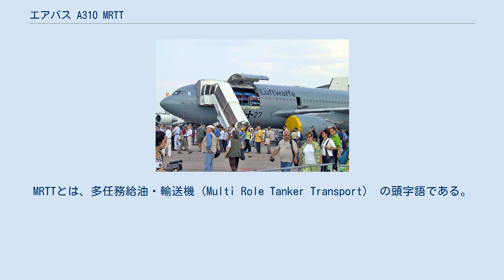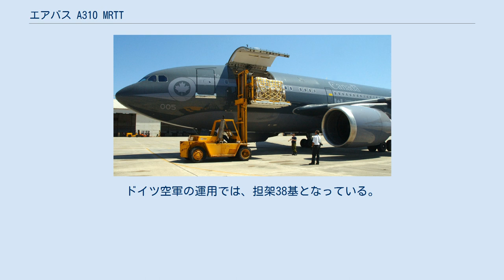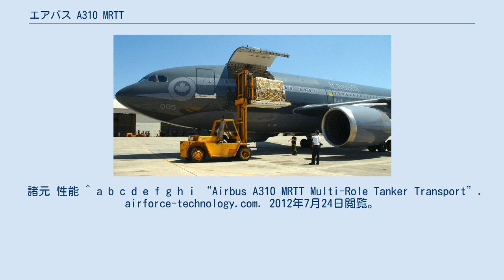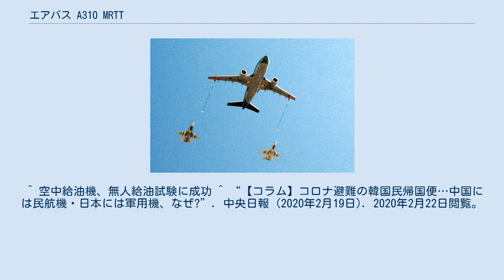エアバス A310 MRTT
A310 MRTT 2007年、パリ航空ショーに出展されたドイツ空軍のA310 MRTT エアバス A310 MRTT（Airbus A310 MRTT）とは、エアバス A310-300を改造して製造された空中給油機である。
MRTTとは、多任務給油・輸送機 (Multi Role Tanker Transport） の頭字語である。
 EADS、エアバス、ルフトハンザ・テクニックにより中古のA310-300から改造された空中給油機であり、空中給油以外に、貨物機、VIPにも対応可能な旅客機、医療搬送仕様機、貨客混載でのコンビネーション運用に対応している。
 ドイツ空軍は2004年9月29日に受領し、それに先立つ2004年7月28日には、空中給油に初成功している。
2007年7月にはアビオニクスの更新が行われている。
また、 カナダ空軍は2004年10月に受領している。
 任務における空中給油の初成功は、2009年2月4日ロストック＝ラーゲ空港からバンガロールへ向けて飛行中のユーロファイターに対して行われたものである。
 空中給油はプローブアンドドローグ方式であり、両翼に1基ずつ搭載されたポッドを介して行う。
ドイツ空軍では、速度520kmで2機に対して毎分1500リットルの燃料を給油可能としている。
給油可能な燃料は進出距離3000nmで33t、1000nmで40tとされ、給油機としての運用時は、貨物としての燃料タンクかACTと呼ばれる増槽を5基まで搭載して行われる。
また、フライングブーム式への改造も視野に入れており、この場合の給油速度は毎分1,200USガロンで、機体側面下部にプローブアンドドローグ式に対応するホースを2つ設けて、各800USガロンの給油も可能とされているが、フライングブームは試作のみで実機には採用されず、実用化はより大型のA330 MRTTに持ち越された。
 貨物機としては、機体を4つに分けて運用される。
機体上部の主となる積載スペースは機体左側面の大型扉から積み下ろしを行い、機体下部のスペースは3つに分けて用いられる。
高さ96インチまでのコンテナ・パレットに対応しており、移動は電動であるが、固定は手動式である。
 積載重量は42トンまで対応しているが、カナダ空軍は積載重量32tで運用している。
 旅客機としては、ドイツ空軍は214名、カナダ空軍は194名のコンフィギュレーションで運用している。
 医療搬送に充てられる場合、重傷者対応のユニット6基、担架56基を搭載可能である。
ドイツ空軍の運用では、担架38基となっている。
 貨客混載も可能であり、ドイツ空軍の場合パレット12台と乗客57名の仕様としている。
 フライングブームを装備したデモンストレーター機は、2017年5月9日にF-16に対する自動空中給油の試験に初めて成功したと発表された。
 ドイツが所有する機体には、生物学的封鎖を可能とする装備を有する機体があり、2020年、中華人民共和国の武漢市で肺炎が流行した際、現地に滞在していたドイツ人を本国へ帰還させる手段として利用されたことがある。
 出典: “A310 MRTT”. ドイツ空軍. 2012年7月24日閲覧。
 諸元 性能 ^ a b c d e f g h i “Airbus A310 MRTT Multi-Role Tanker Transport”. airforce-technology.com. 2012年7月24日閲覧。
 ^ “A310 MRTT”. deagel.com. 2012年7月24日閲覧。
 ^ “Airbus A310 MRTT Performs First Air Refueling”. deagel.com. 2012年7月24日閲覧。
 ^ “Eurofighter der Luftwaffe treffen zur Aero India in Bangalore ein” (ドイツ語). FLUG REVUE. 2012年7月24日閲覧。
 ^ a b c d e “A310 MRTT”. ドイツ空軍. 2012年7月24日閲覧。
 ^ a b c d e “CC-150 Polaris”. カナダ空軍. 2012年7月24日閲覧。
 ^ 空中給油機、無人給油試験に成功 ^ “【コラム】コロナ避難の韓国民帰国便…中国には民航機・日本には軍用機、なぜ?”. 中央日報 (2020年2月19日). 2020年2月22...